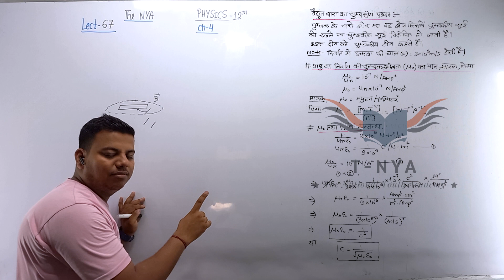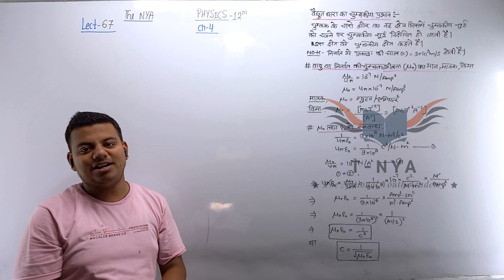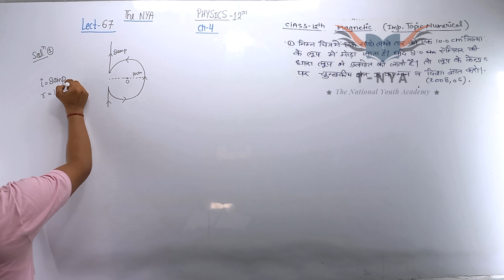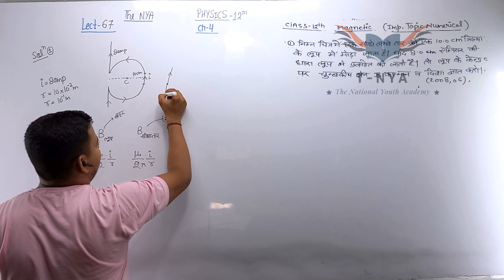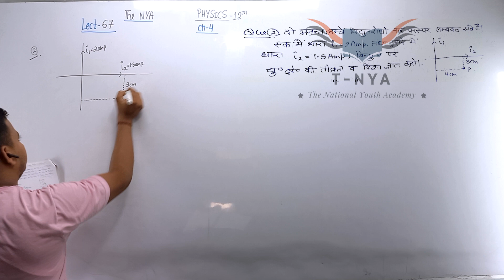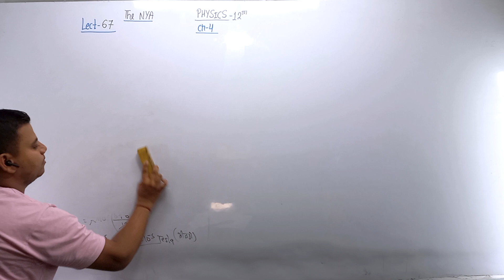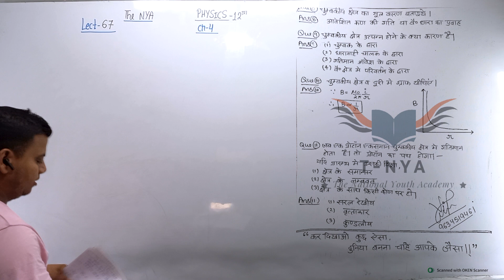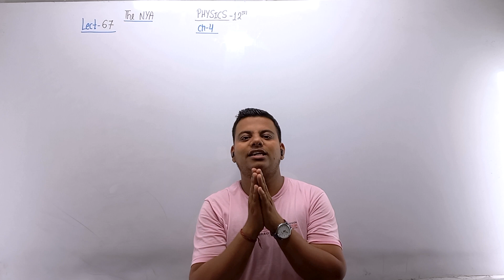Class 12th || Lect 67 :- वैधुत धारा का चुबकीय प्रभाव, μ तथा ε0 मे सम्ब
In this Class 12th lecture, we dive into the world of electromagnetism, uncovering the practical implications of this fundamental law.

Our channel aims to provide comprehensive explanations, practical demonstrations, and insightful discussions to help you grasp the concept and applications of Ampere's Circuital Law. Whether you're a Class 12th student preparing for exams or an enthusiast seeking to expand your knowledge, this channel is your ultimate resource.

Through engaging videos, we will break down the principles of Ampere's Circuital Law, demonstrate its application in solenoid conductors, and explore real-world scenarios where this law plays a crucial role in electrical systems and devices.

Join us as we unravel the complexities of Ampere's Circuital Law and unveil its significance in magnetic fields and solenoid behavior. Our content caters to learners of all levels, ensuring a clear understanding of these essential concepts.